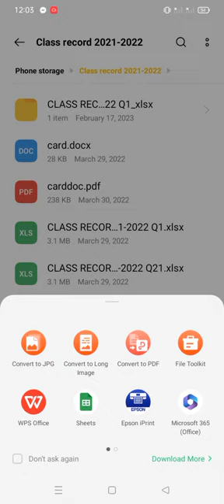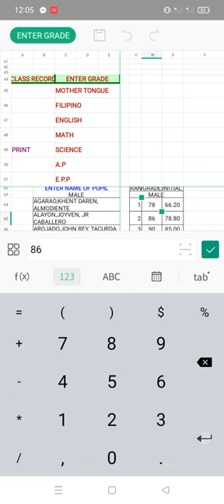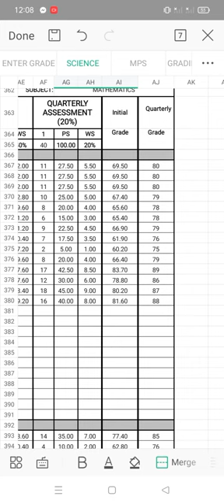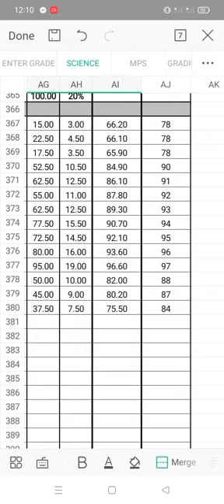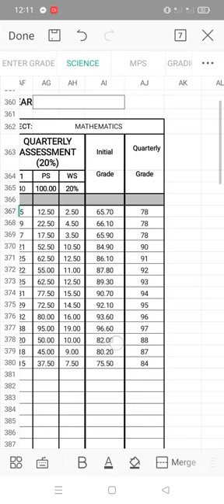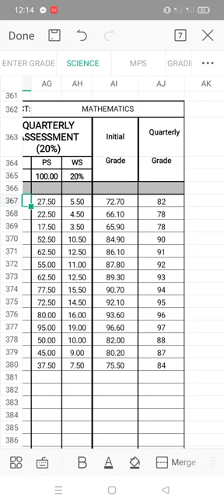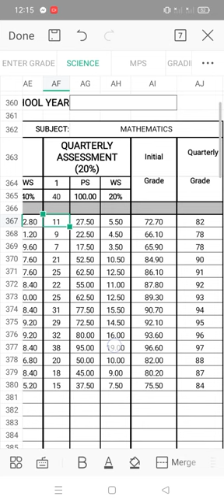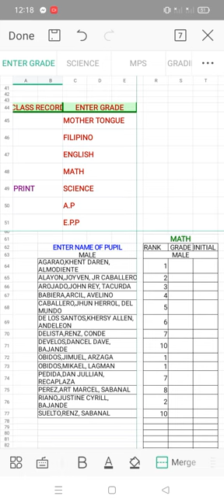Class Record Automated for Android Phone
AUTOMATED E CLASS RECORD USING YOUR PHONE:
Edit your grade automatically